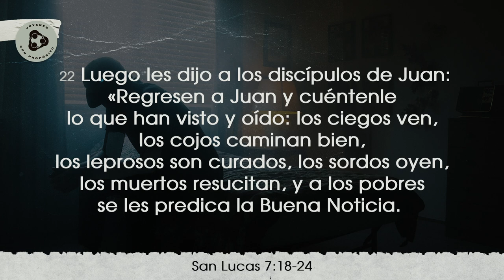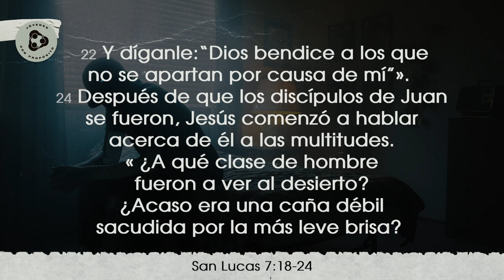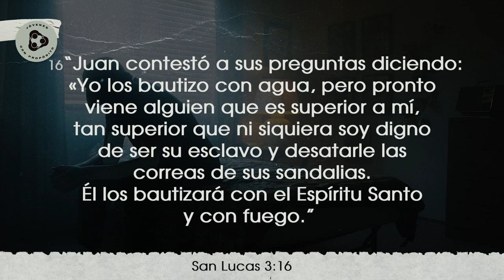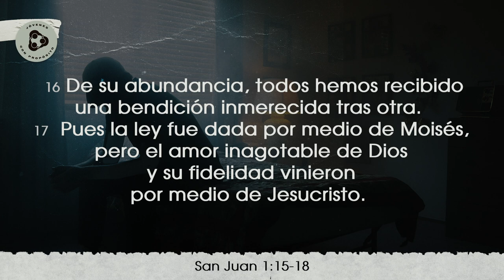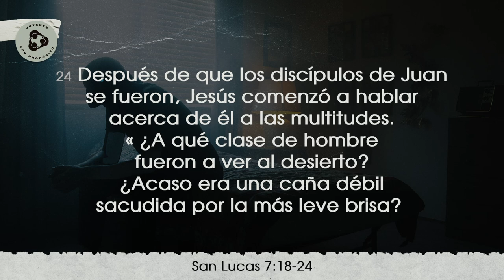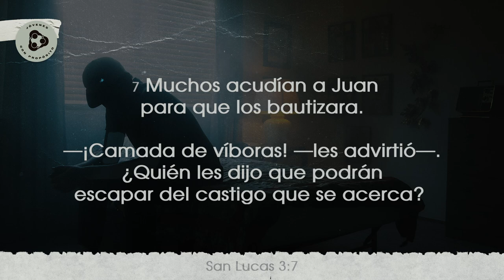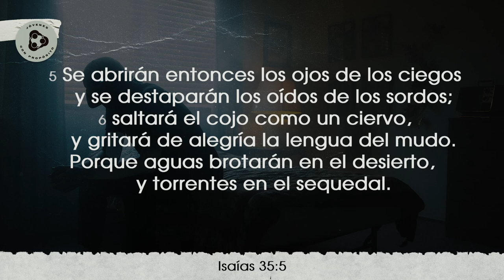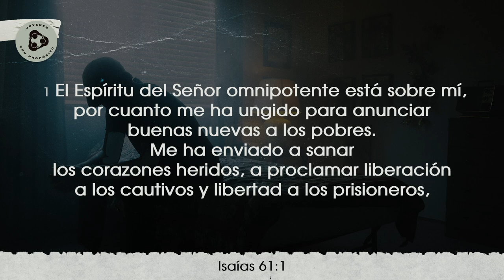Pr. Sergio Belart - "Las dudas de un gigante" - Sábado 04/07/20 - JCP